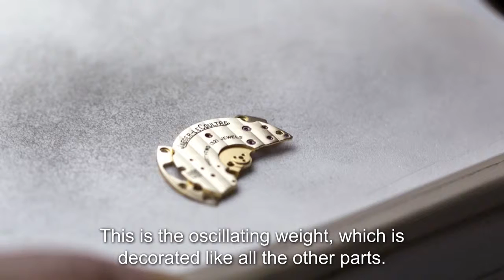Jaeger-LeCoultre - Where it all begins